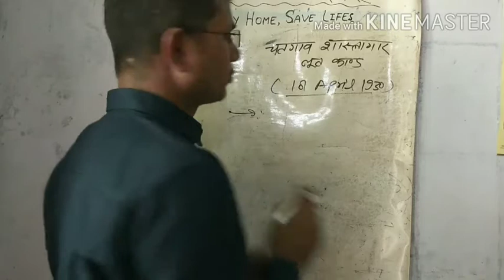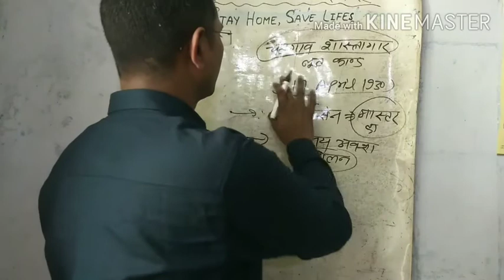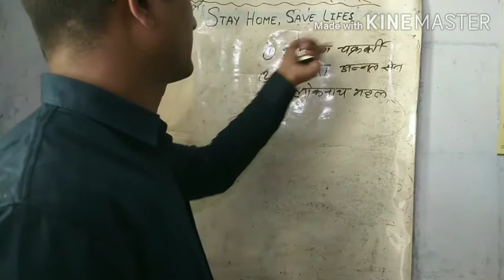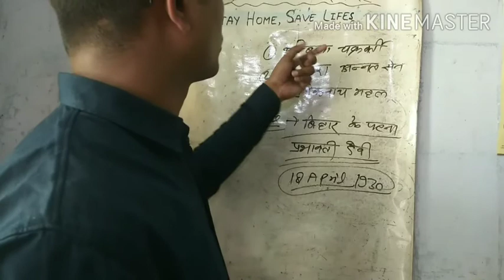चटगांव शस्त्रागार लूट कांड by Rajoo Sir